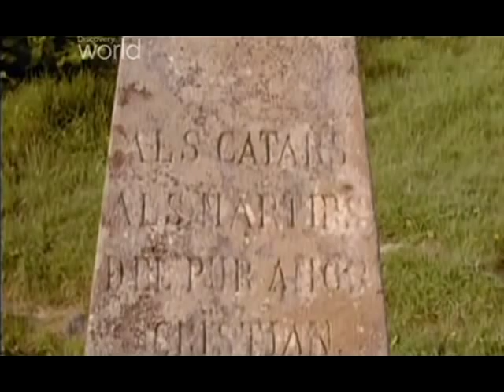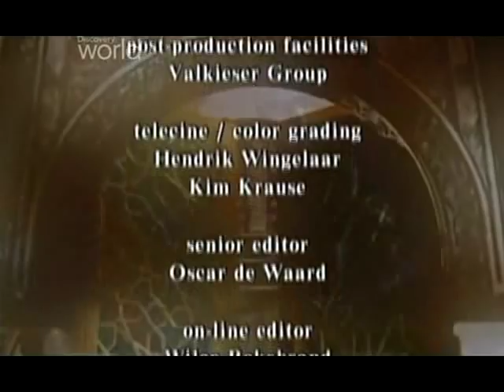Wielkie Zamki Europy - Carcassonne (cz.2/2)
Jedna z najlepiej zachowanych średniowiecznych twierdz w europie. W XII wieku właśnie tutaj schroniło się tysiące heretyków, uciekających przed papieską armią.